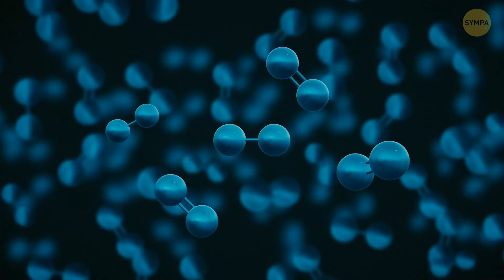Des tonnes de déchets sont déjà sur la surface de Mars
Mars est si lointaine et si fascinante. La planète rouge a été explorée à distance par plusieurs sondes spatiales, et il existe de nombreuses photos de la surface martienne que nous pouvons aujourd'hui examiner en détail. Mais ce que nous voyons sur certaines de ces photos nous laisse avec plus de questions que de réponses. Pourrait-il y avoir des traces d'une ancienne civilisation sur Mars ? Ou certaines d'entre elles sont-elles le résultat de jeux d'ombres et de lumières ?

Animation créée par Sympa.